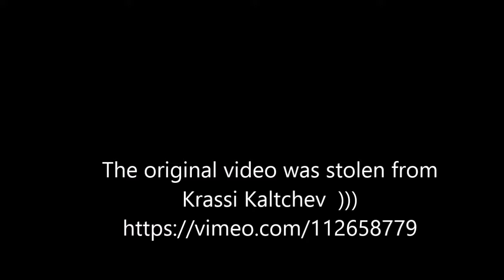CornHill beach Truro, MA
Original video made by Krassi Kaltchev